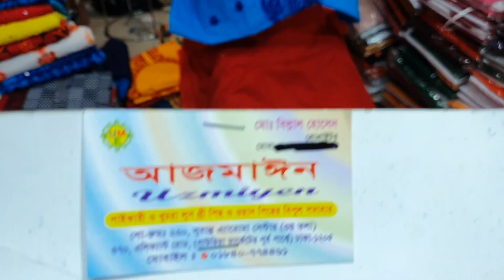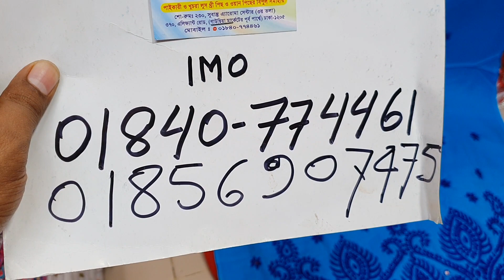৮৫০ টাকায় হাতের কাজের থ্রী-পিছ কালেকশন।